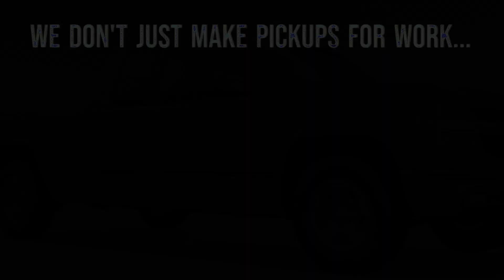2005 Gavril D-15 Sport Commercial.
Introducing the 2005 Gavril D-15 Sport.
You can do work later.

Start Me Up - Rolling Stones.